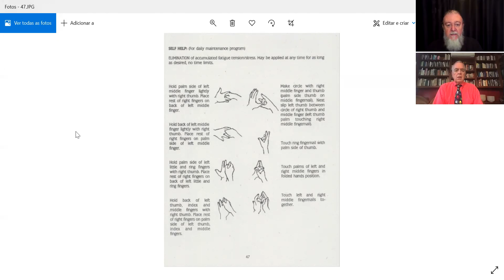Mudras - Jin Shin Jyutsu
Wayne Hackett and Carlos Gutterres present the Jin Shin Jyutsu Mudras
Wayne e Carlos apresentam os Mudras do Jin Shin Jyutsu